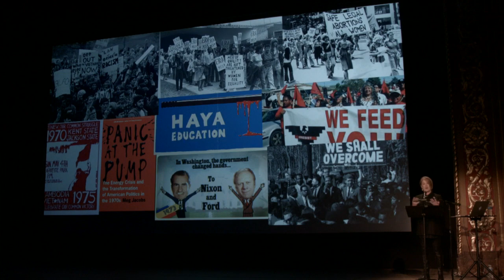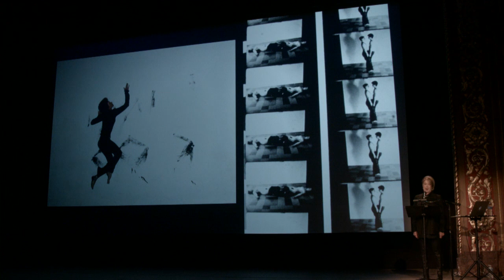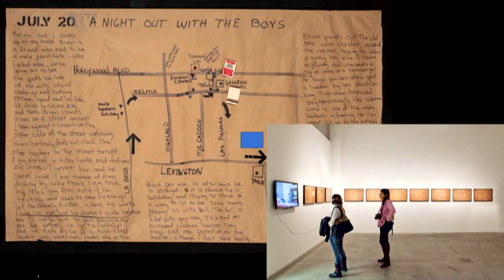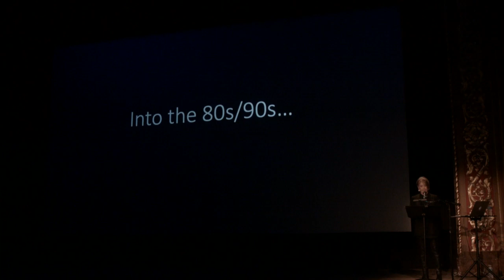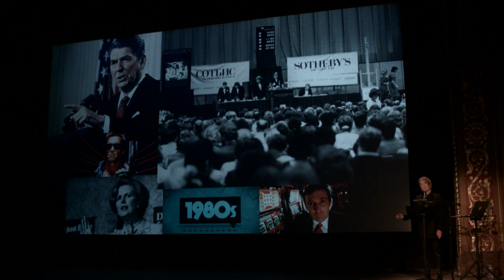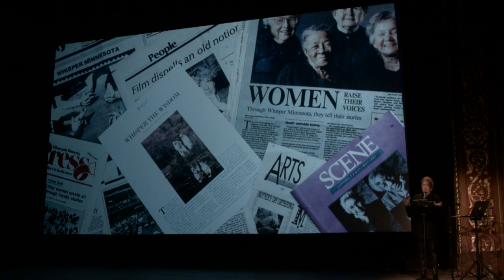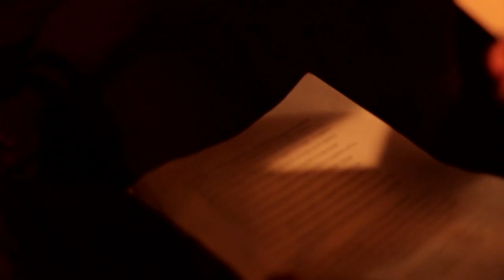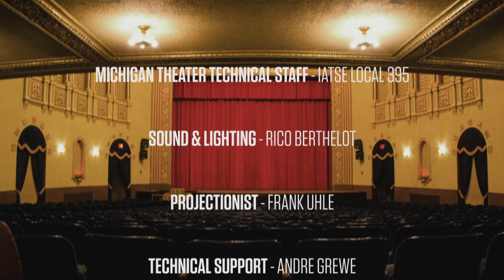Suzanne Lacy: We Are Here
Los Angeles-based artist Suzanne Lacy is internationally renowned as a pioneer in the field of socially engaged and public art. Her work incorporates the visions and voices of scores of people, in a practice that recognizes the essential collaborations involved in creativity. Her installations, videos, and performances have dealt with issues of sexual violence, rural and urban poverty, incarceration, gender identity, labor, and aging. Working collaboratively within traditions of fine art performance and community organizing, Lacy has realized large-scale projects in London, Brooklyn, Medellin, Los Angeles, Quito, Northwest England, Madrid, and, most recently, along the Irish border exploring local reactions to Brexit. She has exhibited at the Tate Modern in London, The Museum of Contemporary Art in Los Angeles, the Whitney Museum, the New Museum, and MoMA PS1 in New York, the Bilbao Museum in Spain, and most recently at the San Francisco Museum of Modern Art and Yerba Buena Center for the Arts in a two-museum career retrospective.

This Penny Stamps Speaker Series presentation is supported by the Institute for Humanities, Institute for Research on Women and Gender, and University of Michigan Museum of Art (UMMA).